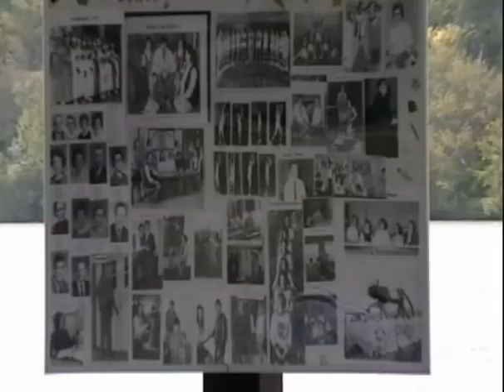Gallatin County Video NEWS 9-19-2009